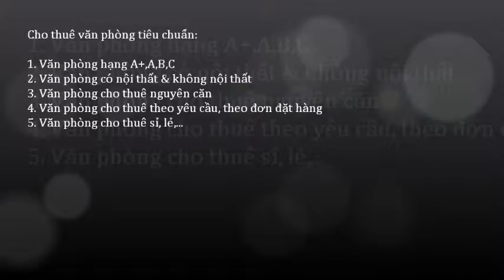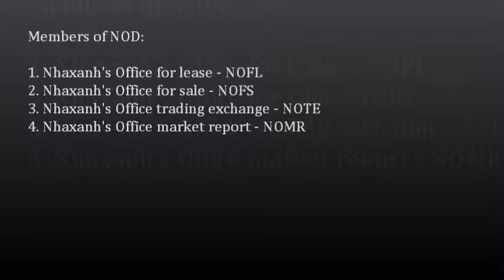Khuyến mãi miễn phí Wifi cáp quang toàn toà nhà; 0917936444 - 0919532444 -- 0917283444